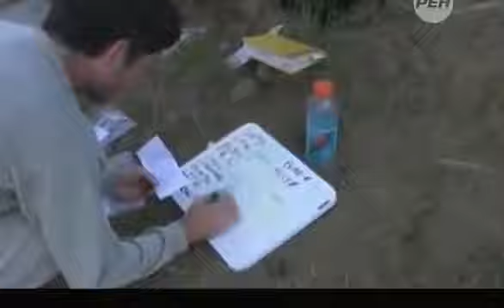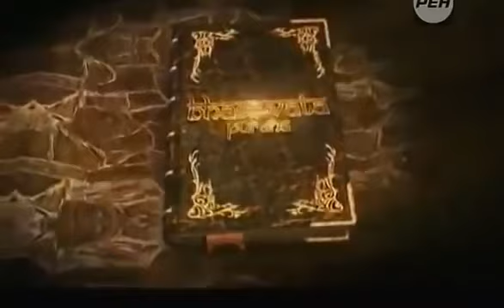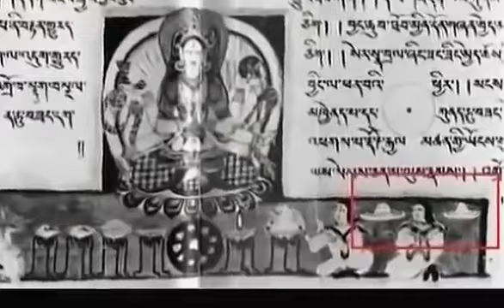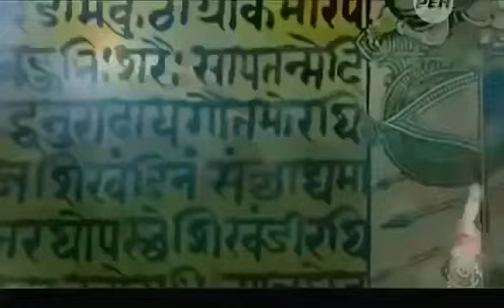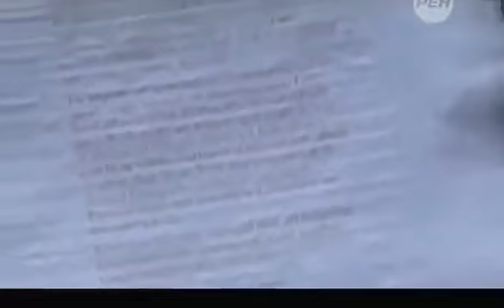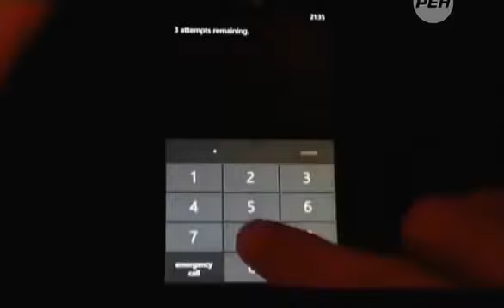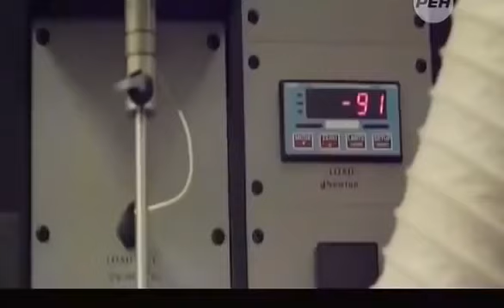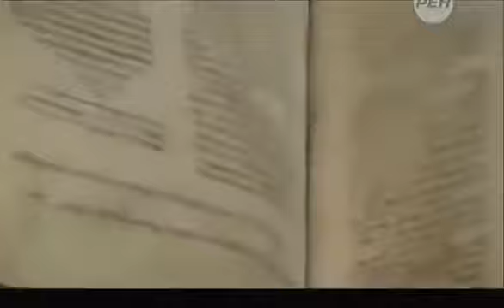ЯДЕРНЫЕ ВОЙНЫ ДРЕНИХ ЦИВИЛИЗАЦИЙ!!!! МИР В ШОКЕ!!!